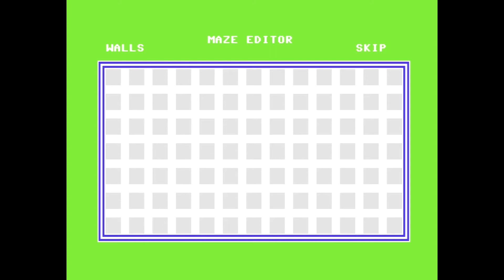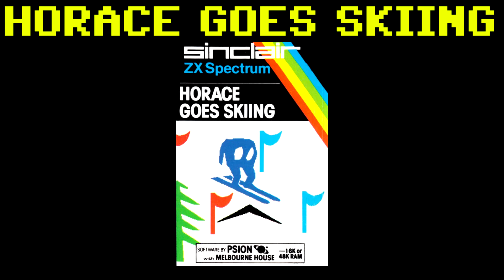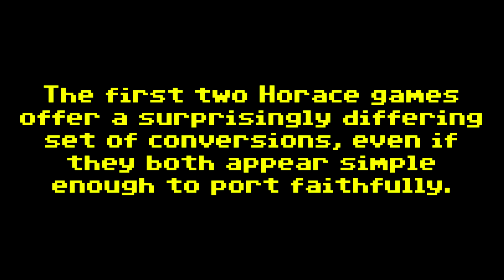FRGCB Comparison Accompaniment - Hungry Horace & Horace Goes Skiing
The video accompaniment to the comparisons of Hungry Horace and Horace Goes Skiing, originally released for the Sinclair ZX Spectrum 16k in 1982 by Melbourne House, and for the Commodore 64 in 1983 and Dragon 32/64 in 1984.

Timecodes for each featured version:

--HUNGRY HORACE--
00:12 - ZX Spectrum
01:48 - Commodore 64
04:25 - Dragon 32/64

--HORACE GOES SKIING--
06:53 - ZX Spectrum
08:48 - Commodore 64
10:54 - Dragon 32/64